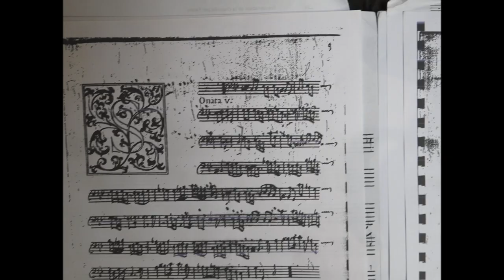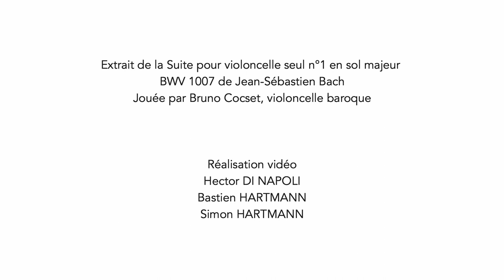Equipée musicale en Bretagne secrète avec Bruno Cocset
Festival Itinéraires en Morbihan mai 2017 : 3 concerts autour des Suites de Bach par Bruno Cocset, violoncelle baroque, à l'église Saint-Gilles de Malestroit, chapelle Saint-Etienne de Guer et l'église de la Trinité-Porhoët.
En partenariat avec les Musicales d'Arradon